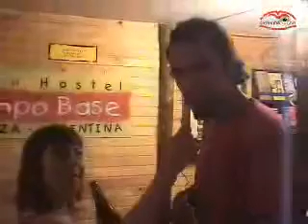Mendoza Navidad en Hostel Campo Base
Mendoza Navidad en Hostel Campo Base . Pasa la Navidad en el Hostel de Mendoza y también Año Nuevo en Mendoza Argentina. También podes visitar